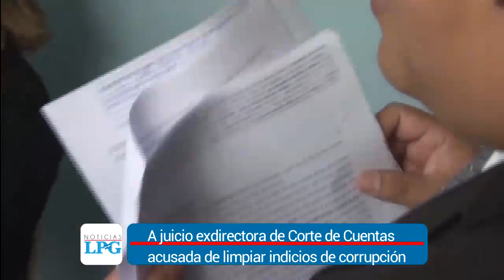Noticiero LPG 290121 | 125 agresiones contra periodistas en 2020, reporta la APES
La Asociación de Periodistas de El Salvador reporta un alza de casos de ataque y acoso digital a periodistas por parte de funcionarios públicos, de acuerdo con su informe anual de Libertad de Expresión del 2020.

¡Visítenos!